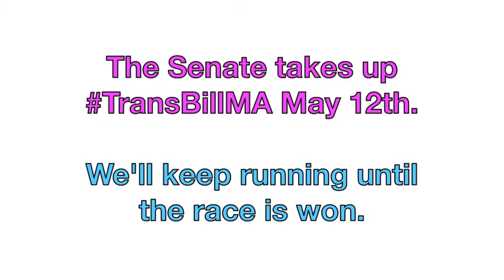Sonia Chang-Díaz Running Man Challenge: TransBillMA Edition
Instead of running in place, Team SCD keeps running toward justice. The Senate takes up ‪#‎TransBillMA‬ THIS Thursday! We'll keep running until the civil rights race is won.